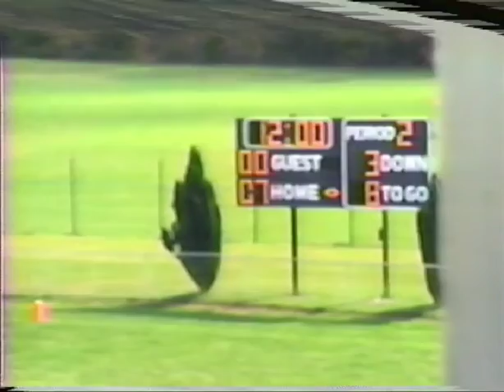1989 Bald Eagle Nittany BEN Panthers V Wellsboro Hornets PIAA High School Football